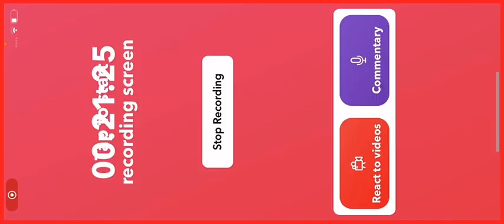A new friend joins us! Minecraft survival ep 5